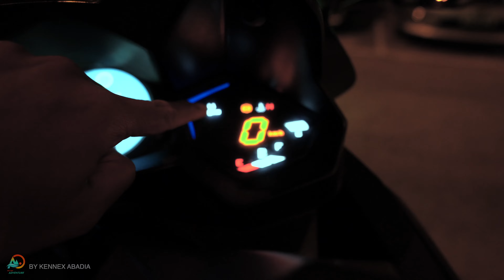Unfair Comparison KYMCO VS Honda | AK550 and PCX150 | Insta360 | Sony | dji | Day2dayadventure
you can check my other accounts here.

Audio:
   Zoom H5
   Comica Boom XD2
   Rode Wireless Go 2
Drone:
   DJI Mavic 2 Pro
  Polar Pro ND/PL filters
Stabilizers:
   Ronin S and Ronin SC
Camera:
   Sony a9
   Sony a6500
   Insta360 OneX
   Insta360 OneX2
Lenses:
   Sony 70200GM
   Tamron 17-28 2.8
   Sony SEL18105F4
   Sony SEL351.8
   Sigma 16 1.4
   Sony FE 35 1.8
  Sony 90 Macro
Lens Filters:
   Freewell Mist Edition
   H&Y Revoring
Flashes: Godox AD200
  Godox V1
  Godox XProS Trigger
Lights:
   Iwata Genius Light GL-01
  Litra Torch
  Nanlite Forza 60
Accessories:
  Godox AK-R1 Pocket Flash
  Godox AD200/AD300 360 diffuser
  Godox V11C
  Godox S2 Bowens
Softboxes:
   Triopo 90cm octobox
  Godox 80cm otcobox
  Nanlite Softbox Forza-60
Underwater:
   Seafrogs Housing
   XAdventurer underwater lights
Editor:
   Final Cut Pro X
   Luma Fusion